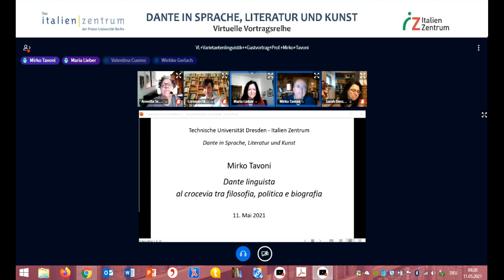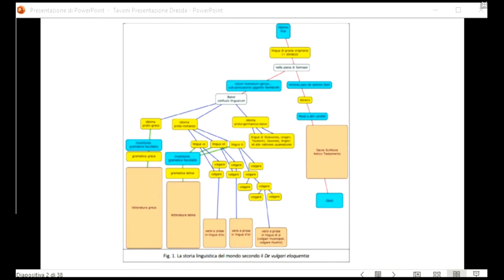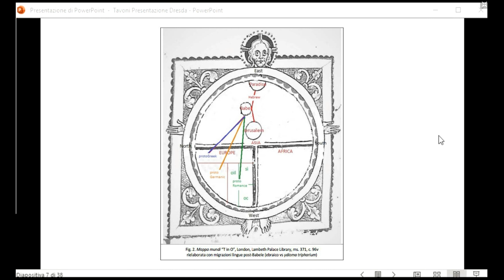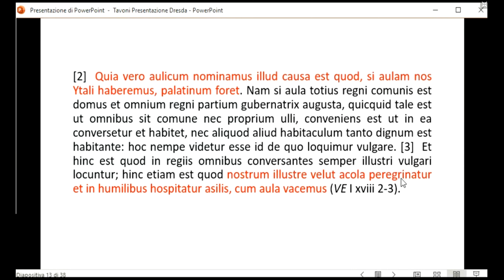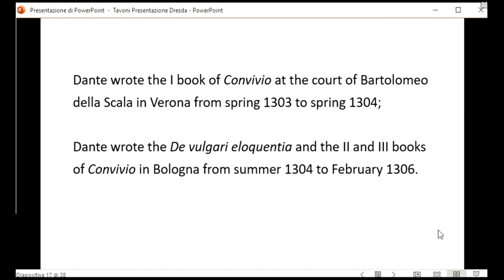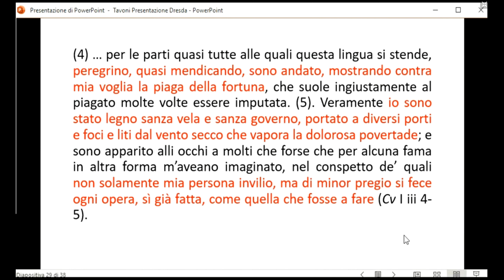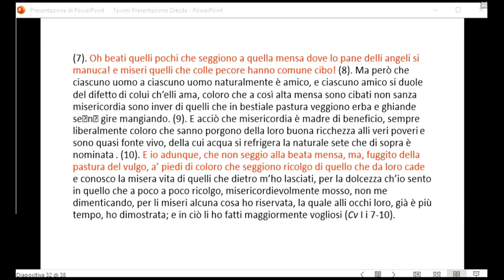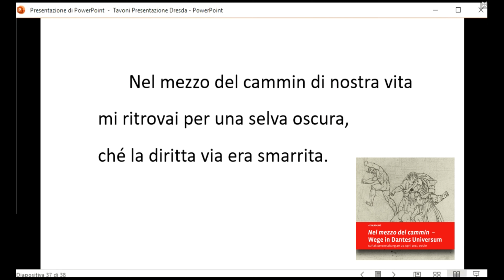Mirko Tavoni: Dante linguista al crocevia tra filosofia, politica e biografia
Gastbeitrag in der Vorlesung von Prof.Dr. Maria Lieber (TU Dresden) im Rahmen der virtuellen Vortragsreihe "Dante in Sprache, Literatur und Kunst" des Italienzentrums der FU Berlin in Kooperation mit dem Italien-Zentrum der TU Dresden, am 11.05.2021.